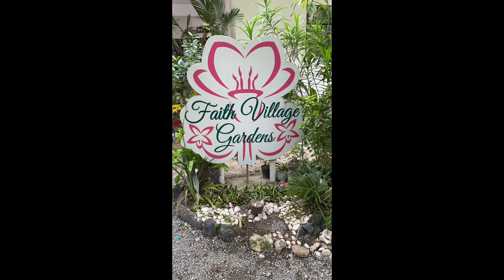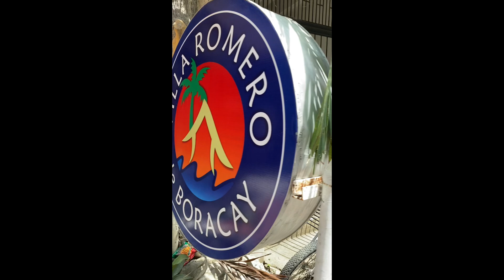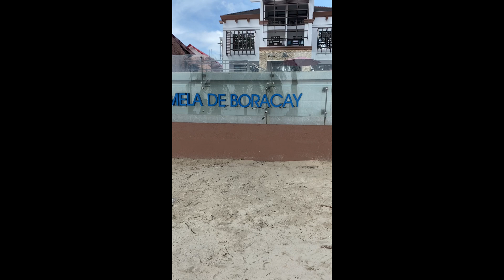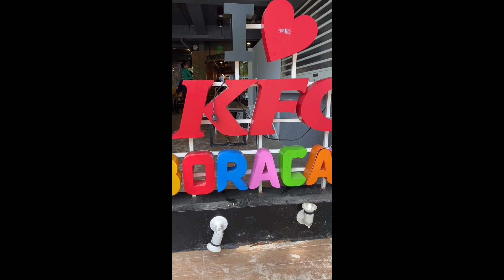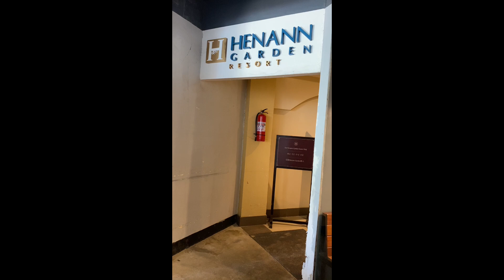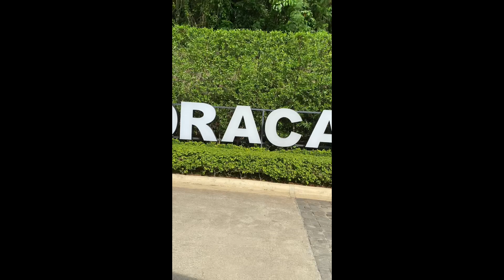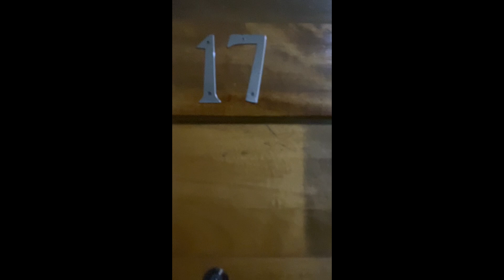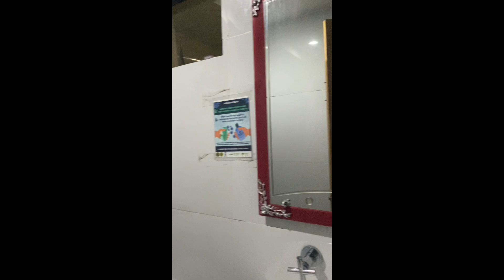BORACAY VLOG Part one 6/8/24